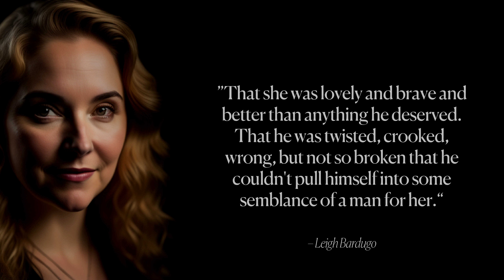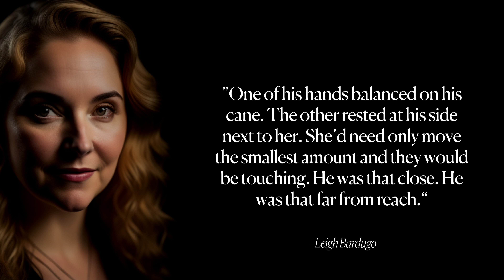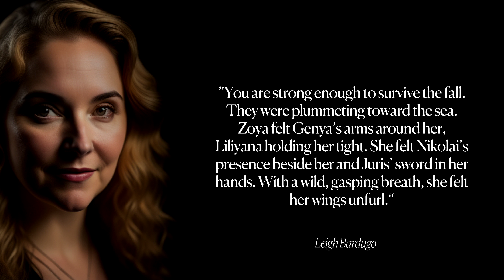Leigh Bardugo's Life Changing Quotes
In new video we discover famous quotes by Leigh Bardugo. Leigh Bardugo is a New York Times bestselling author known for her fantasy novels, including the Grisha trilogy and the Six of Crows duology. She was born in Jerusalem and grew up in Los Angeles, where she attended Yale University. Bardugo initially worked as a makeup artist before pursuing a career in writing. Her books have been widely praised for their rich world-building and compelling characters, and she has gained a large and dedicated fanbase. In addition to her writing, Bardugo is also a skilled translator, fluent in multiple languages.